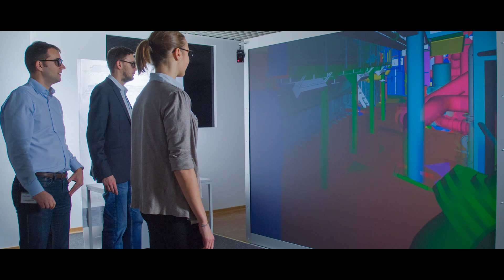MEYER WERFT - Der Bau der Norwegian Joy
In nur 18 Monaten haben wir ein weiteres Kreuzfahrtschiff gebaut und erfolgreich an die Reederei abgeliefert. Mit der Norwegian Joy für Norwegian Cruise Line haben wir wieder einmal gezeigt, wofür die MEYER WERFT steht: Innovation und Technologie.

Within only 18 month we have built the Norwegian Joy and delivered the ship successfully to its owner Norwegian Cruise Line. With this new amazing cruise ship we showed once again what MEYER WERFT stands for: Innovation & Technology.